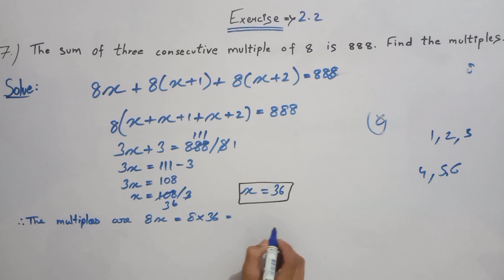| Linear equation in one variable -Class 8 | Q.7 Exercise - 2.2 | Maths | NCERT | Chapter-2 |